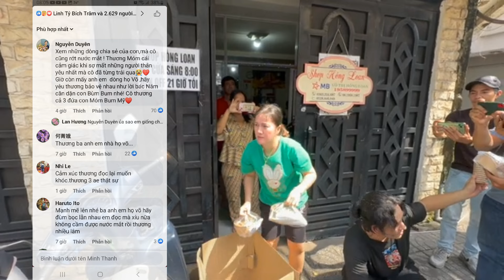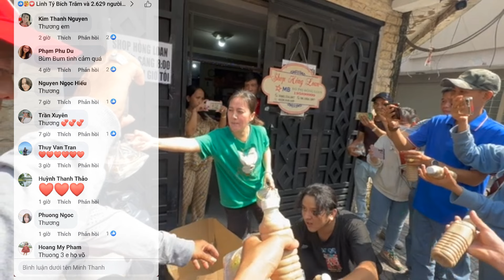Hồng Loan Bật Khóc Nức Nở Khi Bùm Bum Chia Sẻ Khoảnh Khắc Cuối Đời Cố Ns Vũ Linh, Bún Bò Nhục Mặt